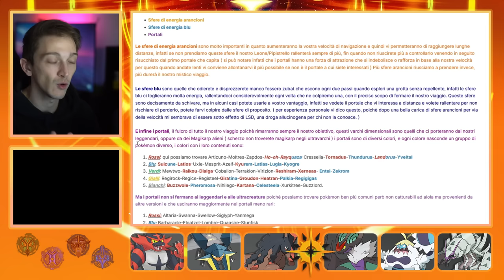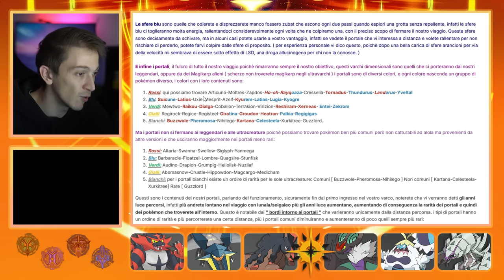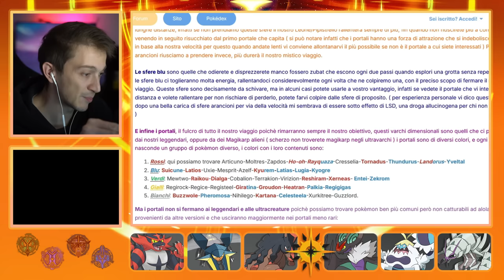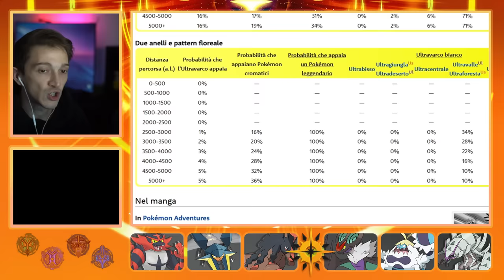Episodio LEGGENDARIO (li ho catturati TUTTI...) | Pokemon Ultrasole #31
Ciao a tutti, bentornati sul mio canale di gaming! Oggi continua la nostra avventura ad Alola su POKEMON ULTRASOLE. Oggi proseguiremo la storia di questo gioco, mi fa piacere che lo abbiate accolto con entusiasmo! Continuate a darmi consigli che sono super importanti. Spero che il video vi piaccia, ricordate di lasciare un bel like ed un commento ♥